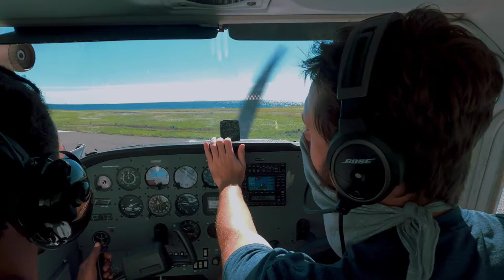Flight lessons | Cessna 172 | Slow Flight maneuvers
Finally got some decent footage of my 1st flight lessons! Me and my instructor Jordan took to the skies again in a Cessna 172. In the beginning of the video you'll see us pre-flighting before taking off. Once airborne we flew out over the city of St. Petersburg and out towards the beaches. Near the end of the lesson, we flew over St. Pete Beach and The Don Cesar hotel. Then with guidance from Jordan, I brought the modest Cessna back in for a semi- smooth landing.